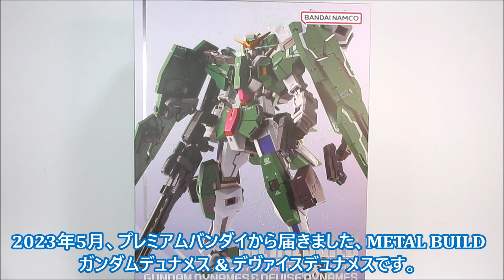【METAL BUILD 】狙い撃つぜ！ ガンダムデュナメス & デヴァイスデュナメス ／ METAL BUILD GUNDAM DYNAMES & DEVISE DYNAMES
2023年5月にプレミアムバンダイより発売された、メタルビルド  ガンダムデュナメス & デヴァイスデュナメス のレビューです。

・フリーBGM・音楽素材：「魔王魂」